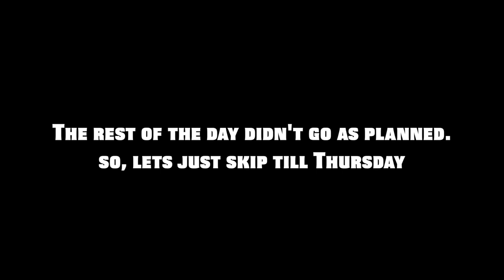Vlog 2: Chest training| Grocery shopping| Client talk| Supplements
Finally tried doing skipping as my form of cardio (which killed me btw) and giving you guys free tips on weight loss and muscle gain. I also showed you guys one of my favourite techniques to switch up my training and help grow your chest! Hope you guys enjoy it!